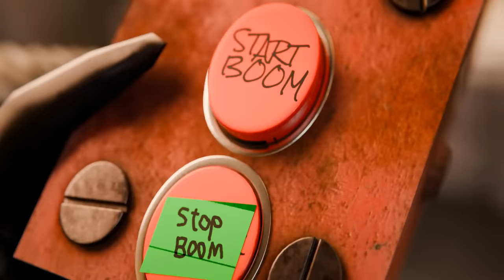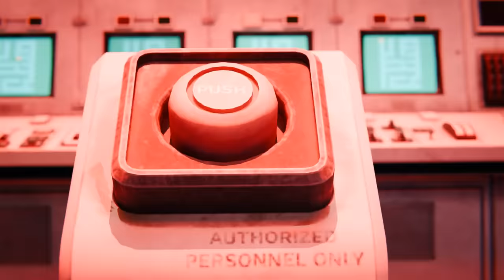skibidi toilet multiverse - season 05 (all episodes)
what a long season
skibidi dop dop dop yes yes
Clockmen - Drillmen - Speakerman - Cameraman - TV man

by BeastMan

Titan Speakerman
Titan Cameraman